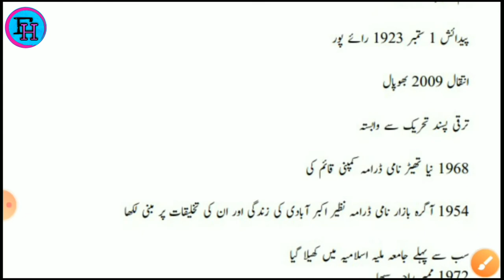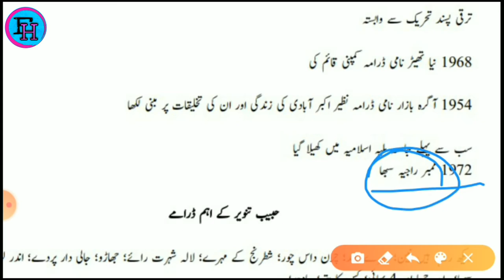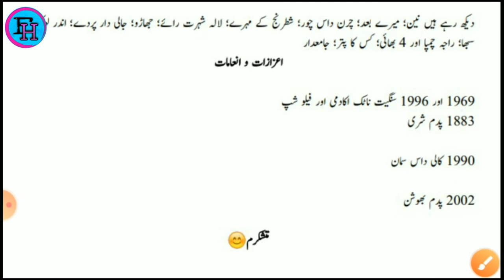Habeeb Tanveer| Drama| Urdu NET/JRF TGT/PGT SET TET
Habeeb Tanveer ki halat E Zindagi | Urdu NET JRF TET SET TGT PGT